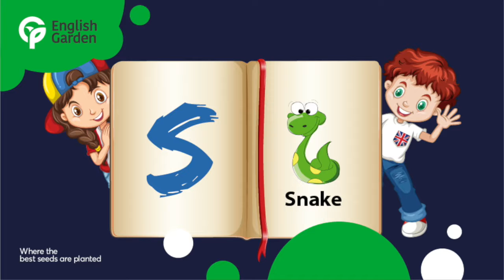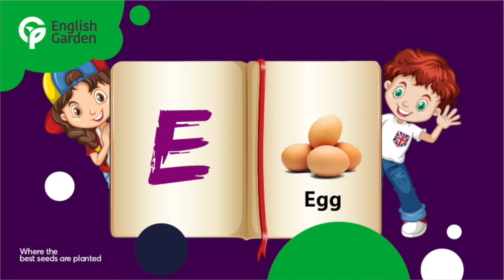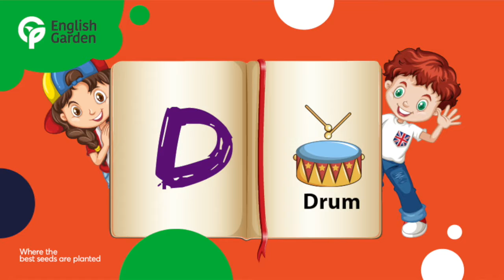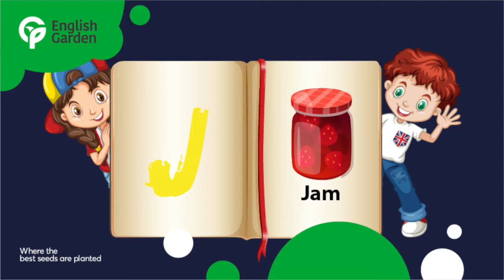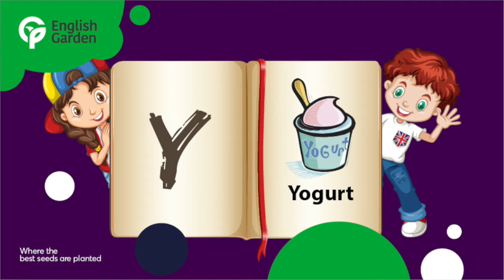Phonics for Kids | Learn to Read | Writing Made Easy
the Bebe-Sushi take you on a learning journey through the world of phonics, grammar, spelling and punctuation, learning letters and sounds along the way.